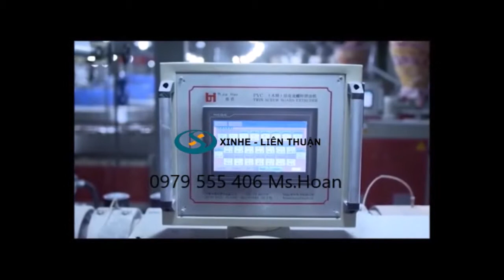DÂY CHUYỀN SẢN XUẤT THANH NHỰA GIẢ ĐÁ HOA CƯƠNG-Công ty TNHHH Xinhe-Liên Thuận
DÂY CHUYỀN SẢN XUẤT THANH NHỰA CẨM THẠCH-Công ty TNHHH Xinhe-Liên Thuận

***Ưu điểm thanh nhựa :
     + Thanh nhựa giả đá cẩm thạch có khả năng chịu nước tốt, chống mối mọt, chống trơn trượt, không bị cong vênh kể cả khi dùng thời gian dài. Đặc biệt không bị cháy lan khi có hỏa hoạn. Tương thích với mọi loại điều kiện thời tiết, nên có thể lắp đặt cho nhiều khu vực cả trong và ngoài trời..

      + Bên cạnh đó, vật liệu này còn có tính thẩm mỹ cao, màu sắc và đường vân đa dạng, mang đến nhiều sự lựa chọn cho người dùng.

      + Về giá thành thì thanh nhựa giả đá cẩm thạch có giá cạnh tranh hơn rất nhiều so với các nguyên liệu chính như gỗ hay nhựa. Do việc chế tạo thi công đều rất dễ dàng, chi phí rẻ, thanh nhựa giả đá cẩm thạch trọng lượng nhẹ, vận chuyển nhanh chóng và thi công an toàn.